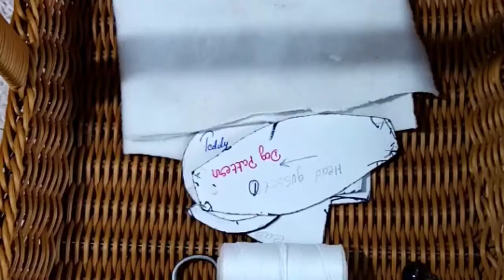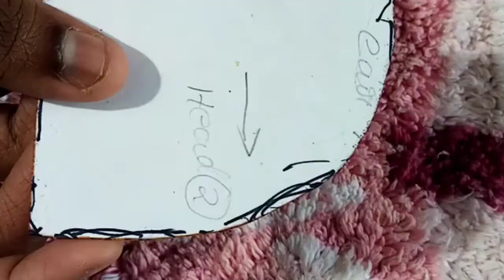Car toy making part 2. Easy method for car toy making. 🙂🙂🙂🙂